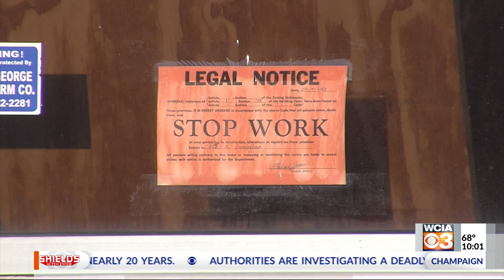Upcoming adult entertainment spot in Urbana faces uncertain opening date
A new adult entertainment lounge is said to be coming to Urbana, but not as soon as people expect.